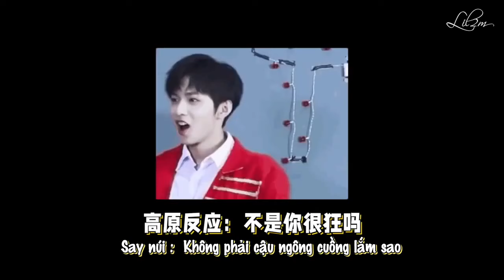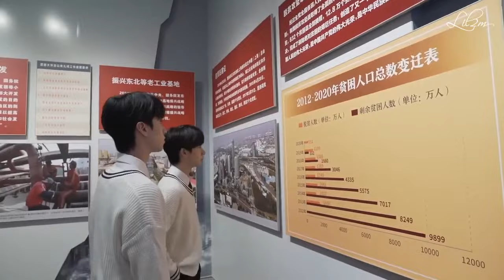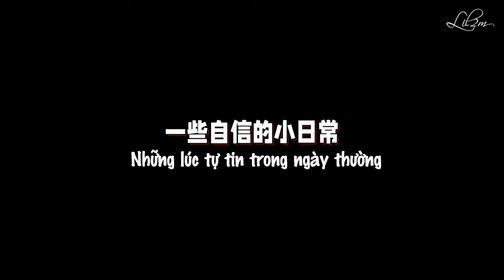[Vietsub] TNT Thanh Hải & Chiết Giang VLOG || TNT时代少年团 青海 & 浙江 VLOG